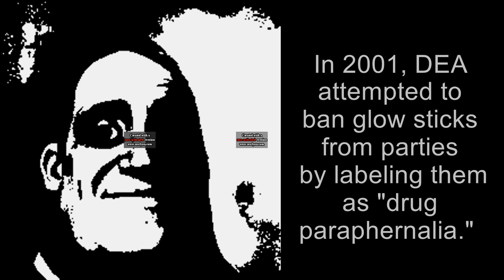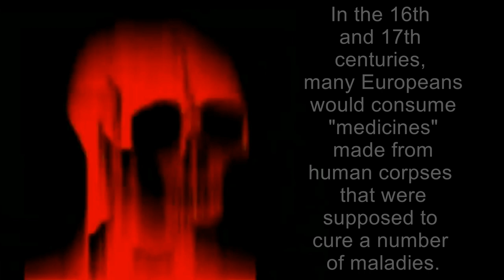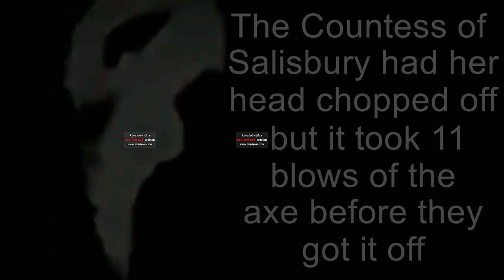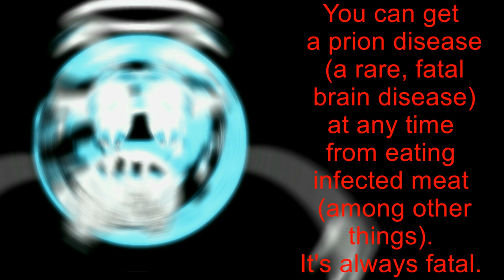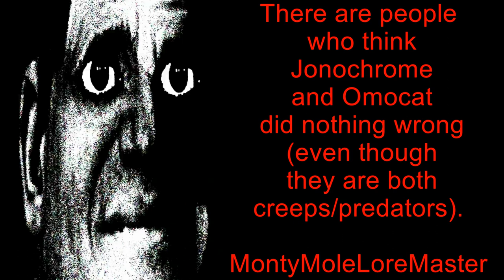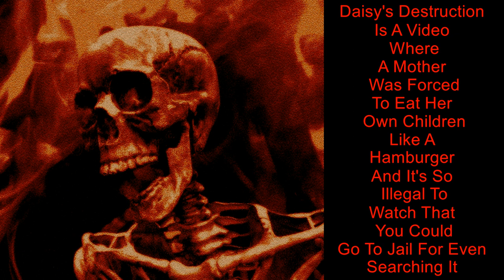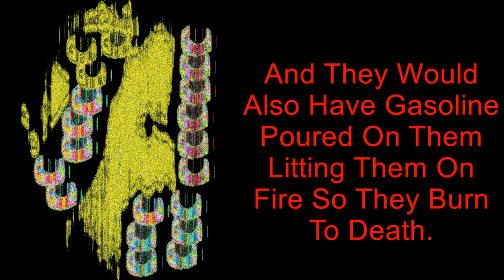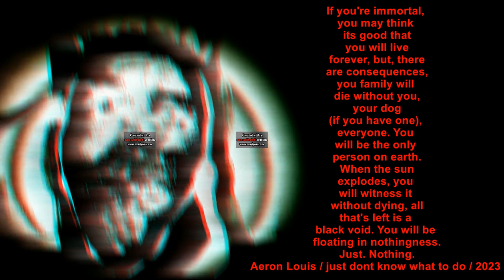[READ DESC] [HIGHLY NSFW] Mr Incredible Becoming Uncanny - Disturbing Facts 5 [50+ Phases!] [FIXED]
C2A

Thank You To Everyone That Gave Me Disturbing Facts For This HUGE Project! I Am Finally Done This Series And Now I Can Work On Other Things I Need To Do! Thank You So Much! :D